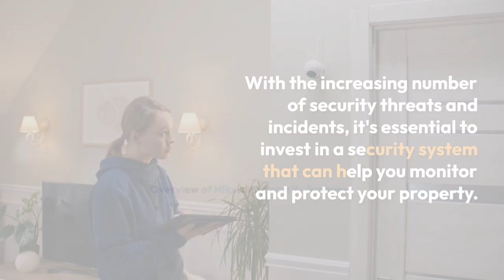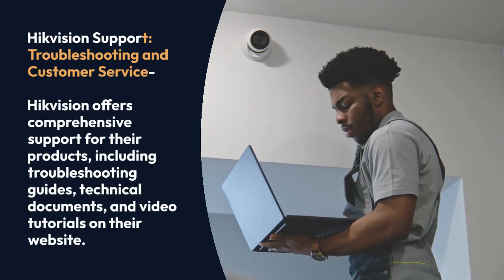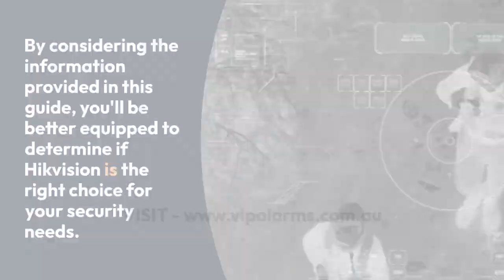Hikvision Security Systems: Comprehensive Guide for Home and Business Security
Hikvision security systems have become a popular choice among homeowners and business owners due to their high-quality products and advanced features.

Address :
2/5-7 Paul Ct
Dandenong VIC 3175
Australia

Operating Hrs : Monday to Friday: 8:30am–4:30pm; Saturday and Sunday: Closed